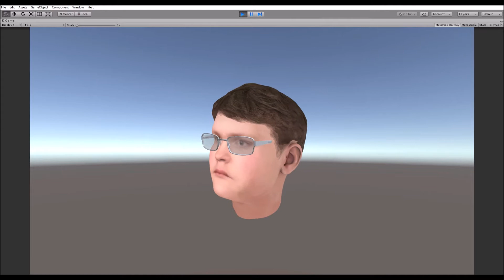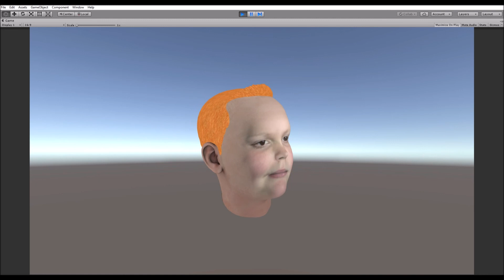UNITY PHOTOGRAMMETRY 3D FACE TEST